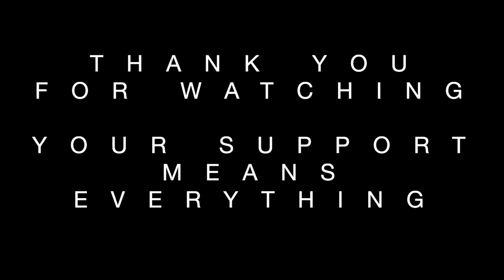Finding Frogs and Slow Worms in the British Countryside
Slow worms, frogs and toads are common throughout the UK. At Totternhoe Wildlife Trust Nature Reserve, we went herping to find some of Britain's reptiles and amphibians, while answering some of your questions in a Q&A as we explore.

Slow Worms are a species of legless lizard, though they are often confused with snakes due to their appearance; what makes them lizards, however, is the presence of eyelids and ear openings, and their ability to drop their tail when threatened by predators.

Common Toads are well adapted to life in both ponds and on land; they have bumpier skin than frogs, which spend most of their time in ponds.

0:00 Intro
1:35 Catching Common Toads
3:09 Woolly Bear Caterpillar
3:41 What is your favourite animal? Sent by GremlinTheCat
4:34 Red Ant Nest
5:03 Black Wood Ants
6:56 Crickets and Grasshoppers
7:24 On the Hunt for Slow Worms
8:45 Finding a Palmate Newt
9:18 Who is your favourite 'Dr Who' Doctor? Sent by Shelby on Safari
9:35 Why did you set up the channel? Sent by Shelby on Safari
11:22 Night Walk on the Nature Reserve
13:22 Outro